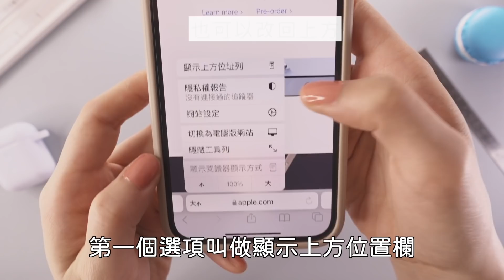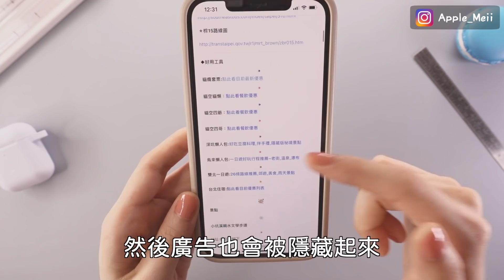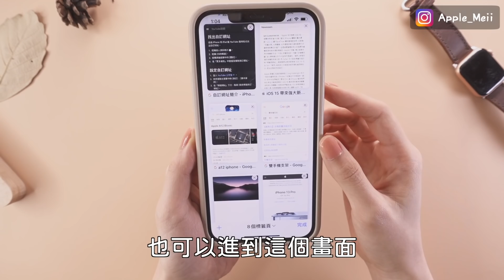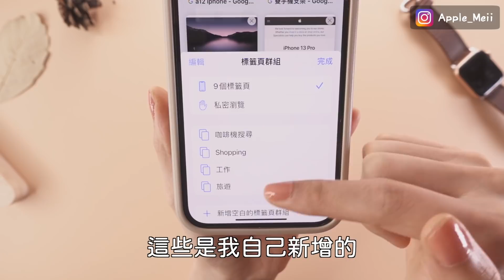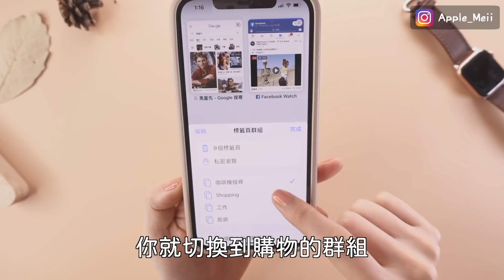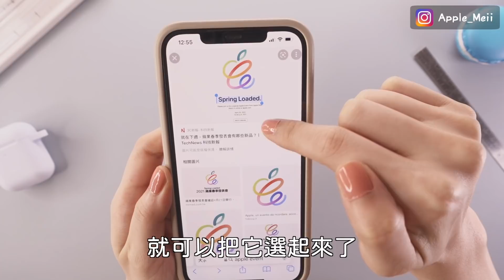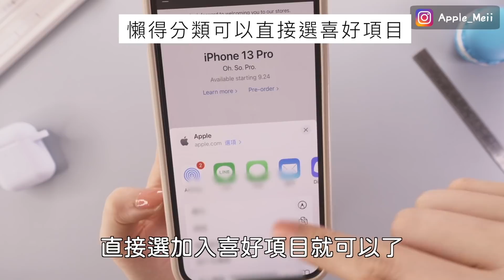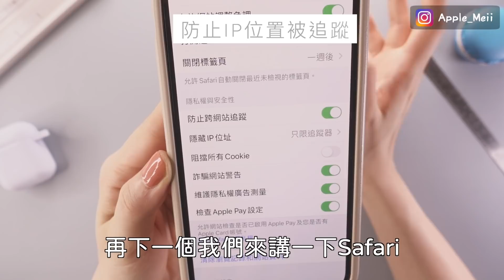全新介面！Safari必學小技巧 iOS15教學✏️手勢 標籤頁群組 圖轉文字 翻譯 刪除全部分頁 整理 效率 iPhone13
今天一起來看一下iOS15最新的Safari有哪些新功能還有必學小技巧！包含標籤頁群組 圖轉文字 翻譯 刪除全部分頁 讓你整理分頁更有效率 iPhone13